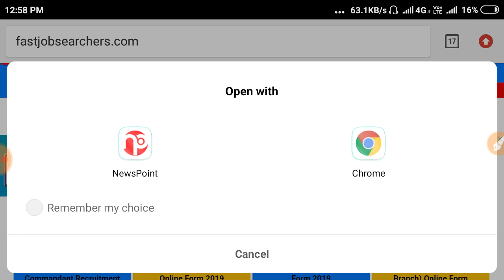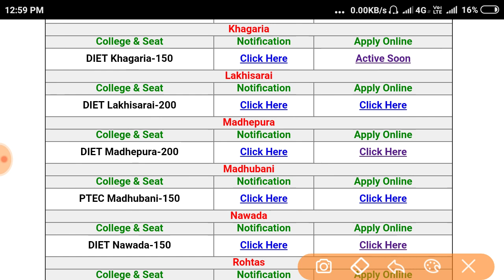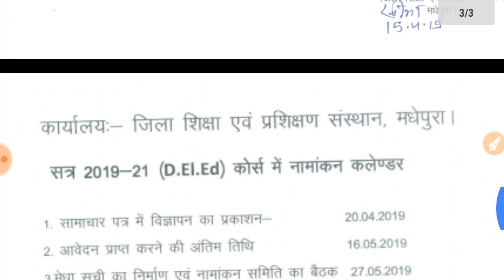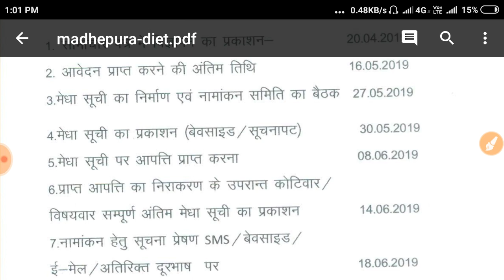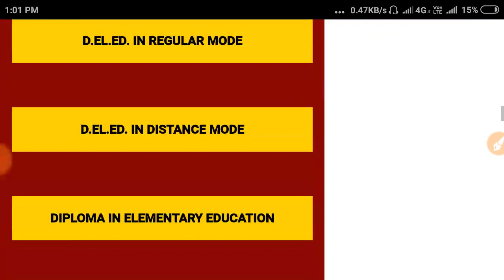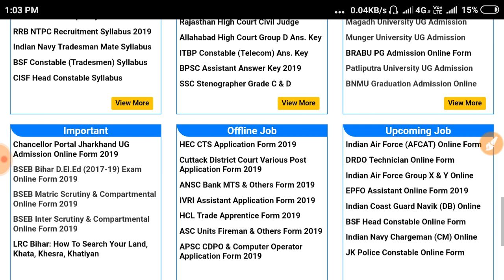Bihar D.El.Ed Merit list download, बिहार डीएलएड मेरिट लिस्ट कैसे डाउनलोड करें